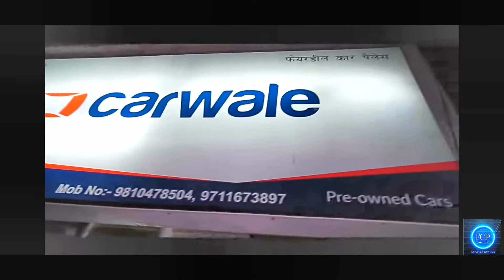HONDA CITY FOR SALE | WARRANTY ELIGIBLE| LOAN AVAILABLE| DELHI REGISTERED| FAIRDEALCARPALACE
@FAIRDEAL CAR PALACE

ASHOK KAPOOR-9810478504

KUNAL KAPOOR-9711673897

FOR MORE CERTIFIED CARS-

CHECK OUR WEBSITE- USEDCARSDELHI.IN

FAIRDEAL CAR PALACE
B-2/14 SAFDARJUNG ENCLAVE NEW DELHI NEAR BIKAJI CAMA PALACE NEXT TO MAHINDRA SHOWROOM

LOAN DOCUMENTS
PHOTO
PANCARD
AADHAR CARD
ELECTRICITY BILL
6 MONTHS BANK STATEMENT
 MONTHS SALARY SLIP
2 YEARS I.T.R

Easy documentation

CREDIT TO ALL THE RESPECTED OWNERS